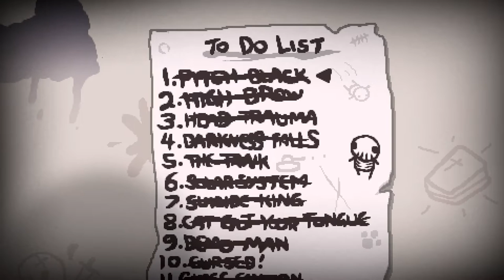Onan's Streak Challenge ♣ The Binding of Isaac: AFTERBIRTH ♣ Dissidius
Mein neuestes Video Die Onan's Streak Challenge ist echt eine Herausforderung. Holy.
Let's Play The Binding of Isaac: Afterbirth - Deutsch/German - von Dissidius
The Binding of Isaac: Afterbirth legal Steam:

==[SOCIAL MEDIA]==

==[ALLGEMEINE INFORMATIONEN]==

Genre: Indie, Rogue-Like, Dungeon Crawler